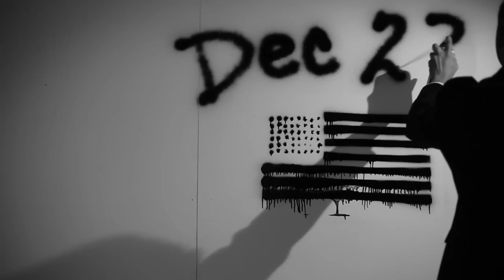President Barack Obama - Drop It Like It's Hot SPOOF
Produced, Directed, Edited by: Andres Delsol

Performed by: Iman Crosson

Secret Service:
Jean R Toussaint Jr (Splack)

Beat Remake by: Duke Westlake

Production Coordinator: Nina Elcao

Written By:
Iman Crosson
"Bath Boys Comedy" writers